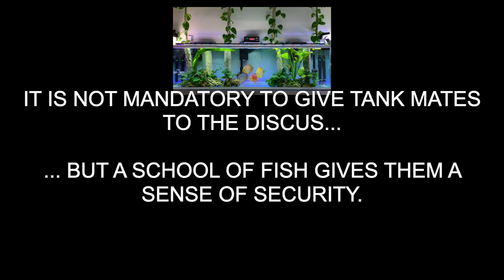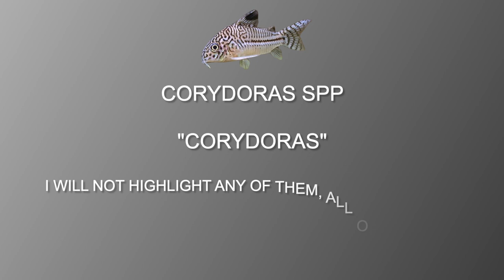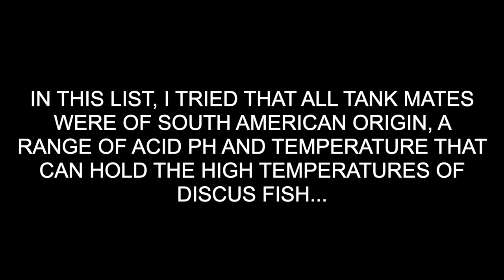MY 8 SCHOOLING FISH TANK MATES FOR DISCUS FISH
📖 - Video Description:
My 8 best schooling fish tank mates for discus fish

In this video I will show you which ones are for me, the 8 best schooling mates tank fish for discus fish. At least the schooling fish I like the most.

You might wonder what the corydoras are doing here if they aren't “tetra” fish… it's true, they aren't, but they are fish that must also be in shoals… 😋

Obviously there will be others that you think are better. Personally, I don't like to mix more than 3 species of fish with discus fish and I think these 8 are good choices for those who want to combine some tank mates with their discus fish...

It is not mandatory, but I consider that the fish that are placed with the discus fish must come from South America, and the ones I chose come from there.

When there are discus fish that are more hidden, more skittish, that do not swim freely in the aquarium, a group of schooling fish can reassure the discus fish and give them a sense of security.
This can make them come out more...

🎵 - Used Songs:
- Phenomenon by Unknown Brain & Hoober
- Halvorsen by Band-Aid
- Healing by Clarx & Moe Aly

📽 - Shot with:
- Apple iPhone 12 Pro Max 256gb Blue

💻 - Edited with:
- iMovie